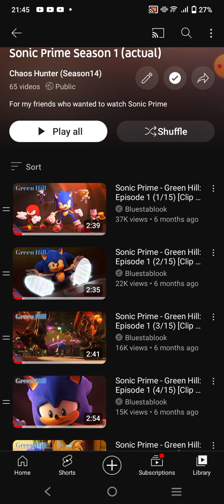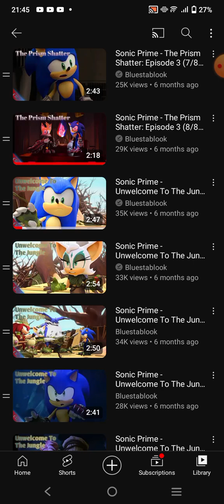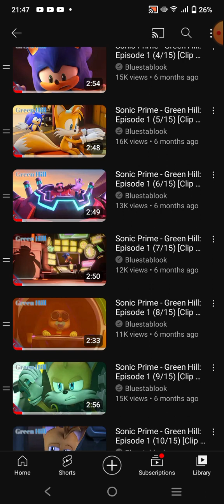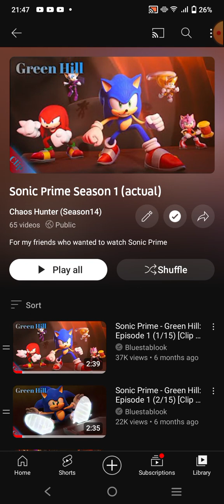Sonic Prime Season 1 Playlist for @leotheookami4291 so we have more information of Chaos Prime